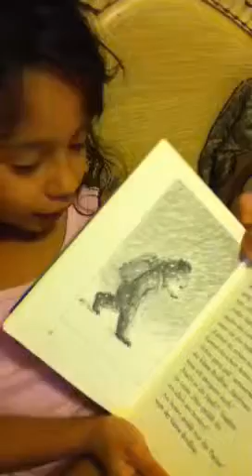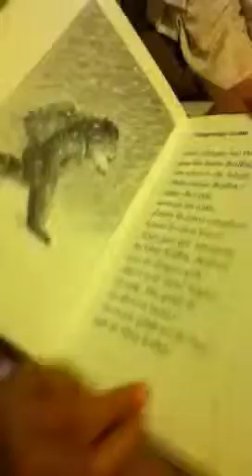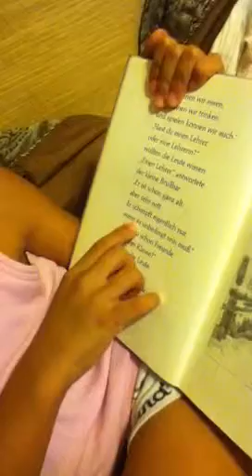Hannah reading German